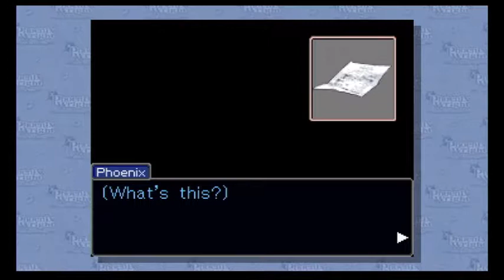Let's Play Phoenix Wright: Ace Attorney - Part 4: Damn You, Edgeworth!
A new trial has begun, and Prosecutor Miles Edgeworth is turning up every trick to keep us from winning.